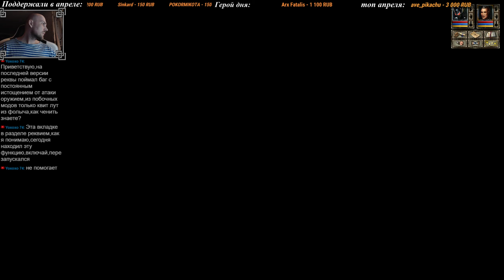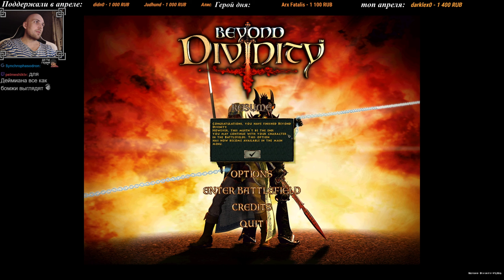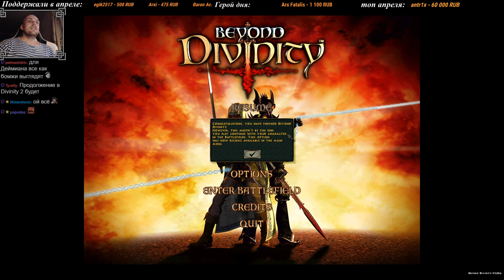Beyond Divinity [12- Финал]